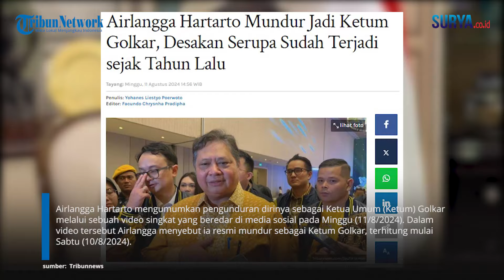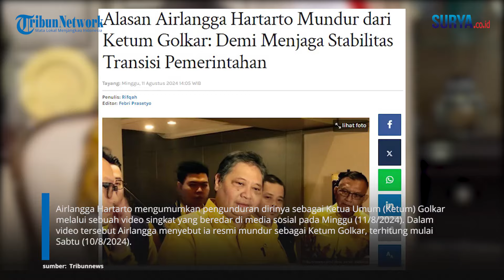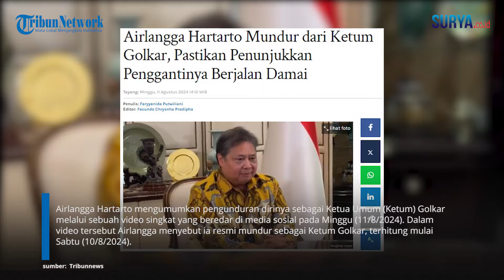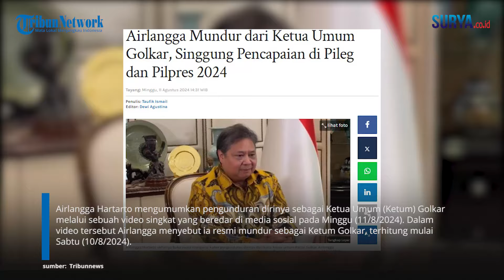SEDERET FAKTA Dinamika Internal Partai Golkar hingga Airlangga Lengser dari Ketua Umum: Demi Partai!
Dalam video tersebut Airlangga menyebut ia resmi mundur sebagai Ketum Golkar, terhitung mulai Sabtu (10/8/2024).

“Pengunduran diri ini terhitung sejak semalam, yaitu Sabtu 10 Agustus 2024,” kata Airlangga dilansir Kompas, Minggu (11/8/2024). Lebih lanjut, Airlangga menyebut setelah ia mundur Partai Golkar akan segera menunjuk penggantinya.

Airlangga pun memastikan penunjukkan Ketum Golkar ini akan dilakukan sesuai dengan ketentuan di Anggaran Dasar dan Rumah Tangga (AD/ART) Partai Golkar. “DPP Partai Golkar akan segera menyiapkan mekanisme organisasi sesuai dengan ketentuan AD/ART organisasi yang berlaku,” ungkap Airlangga.

Tak hanya itu, Menko Perekonomian ini juga menjamin bahwa proses pengunduran dirinya dan penunjukkan sosok pengganti Ketum Golkar nanti akan berjalan dengan damai dan tertib. Serta tetap menjunjung tinggi marwah dari Partai Golkar.